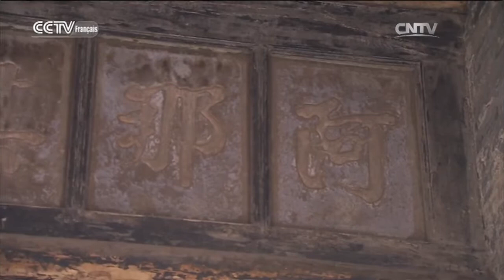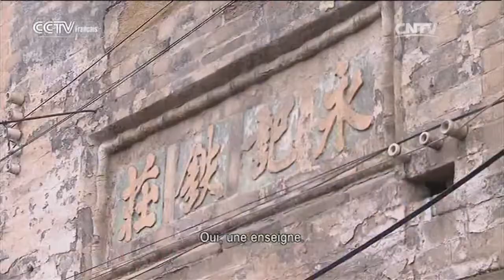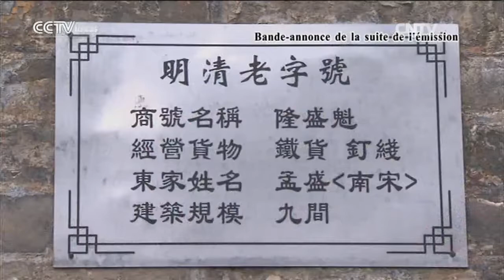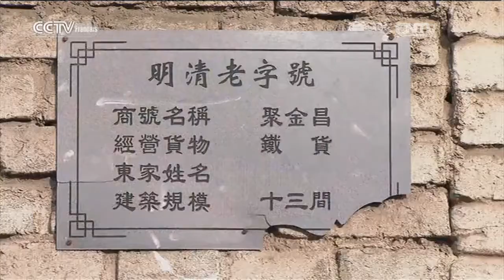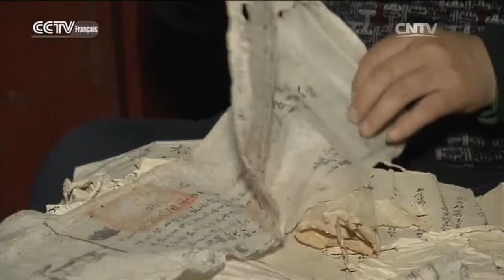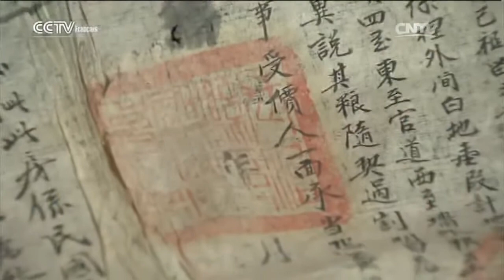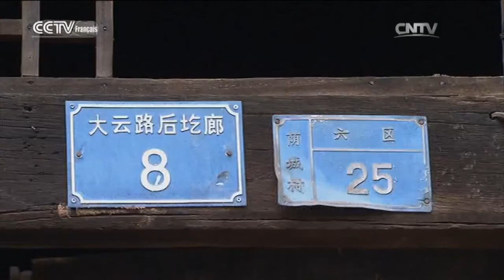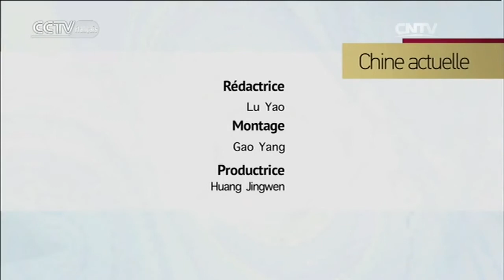La ville millénaire du fer, Yincheng aux 10000 lieues